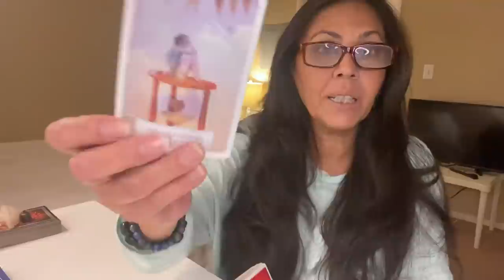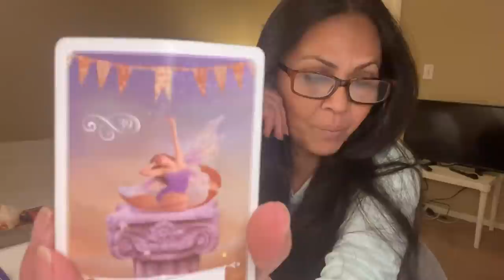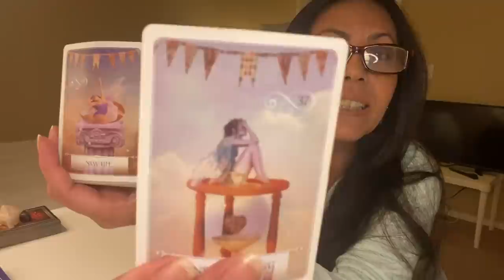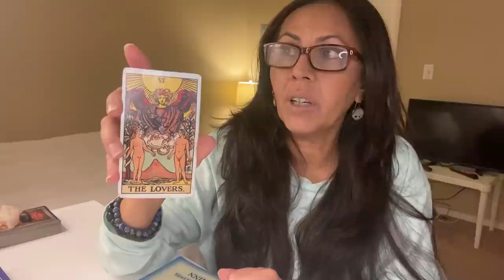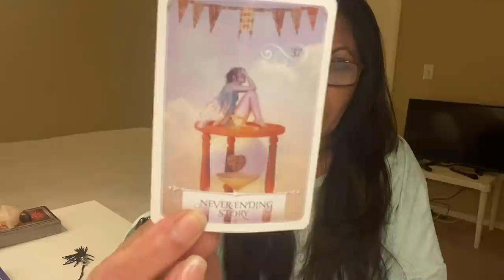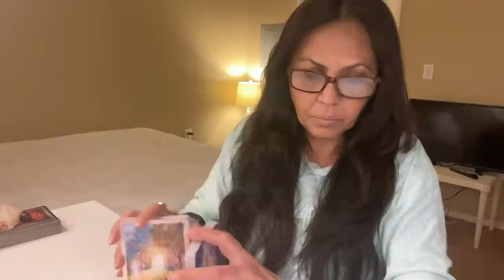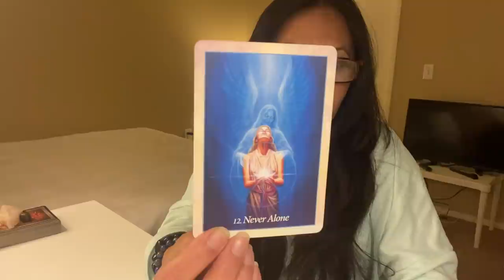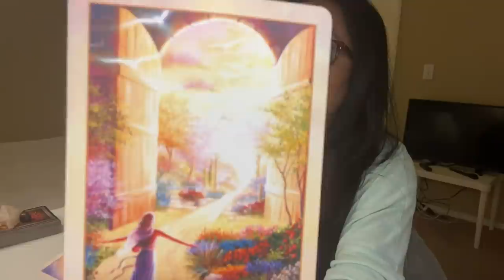GEMINI 💎BONUS: 🔮”AWAKEN YOUR MAGIC” 🔮 MYSTICAL MAGICAL MARCH 🤩 NEW LIFE 🥳